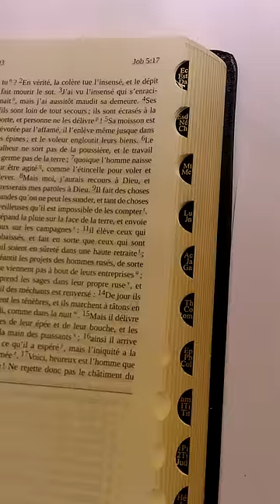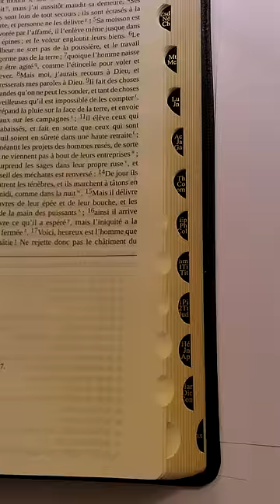Présentation de la BJC 2016